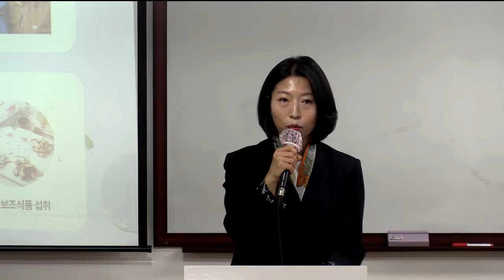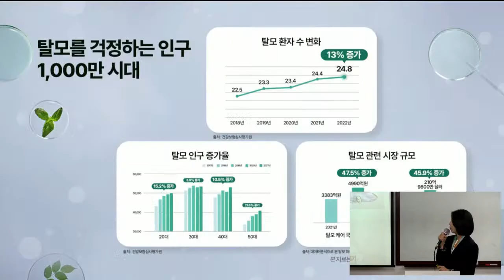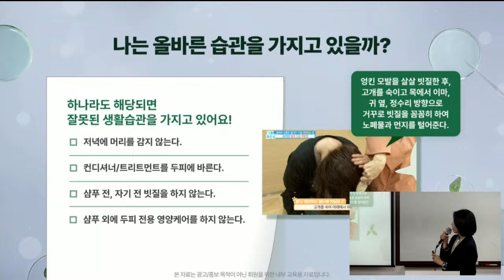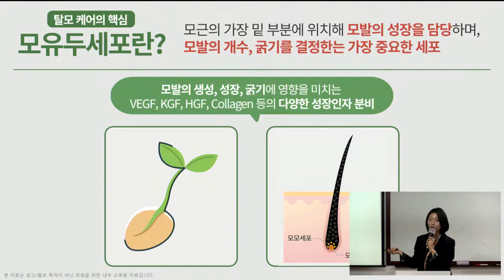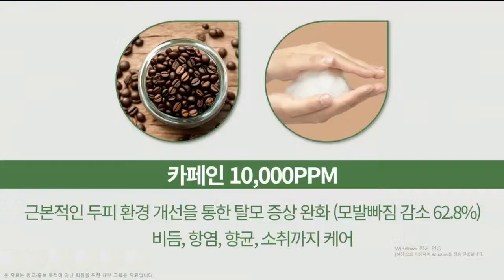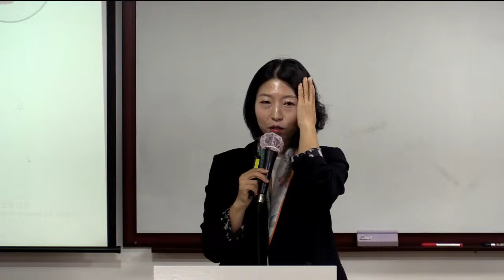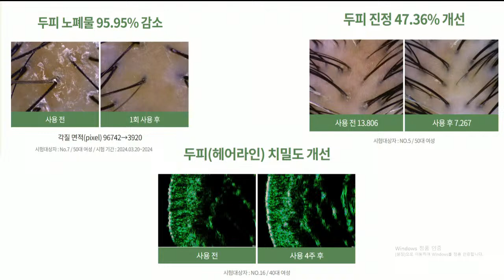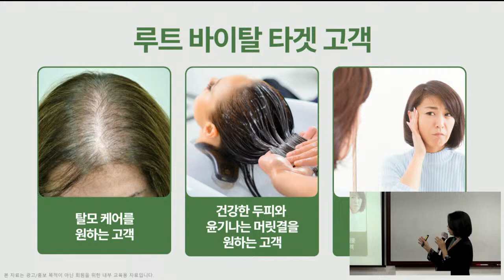분당TOP 제품강의 /임은정DM